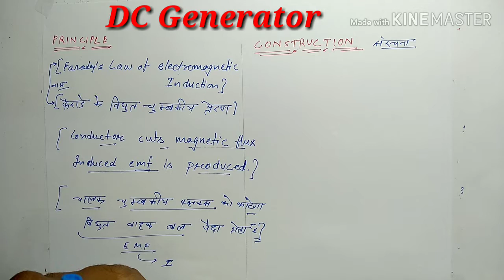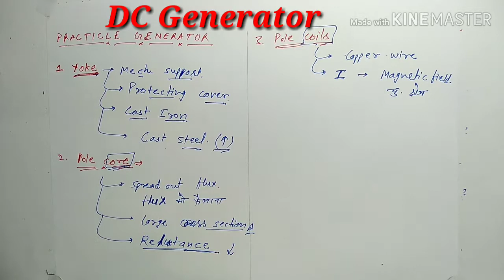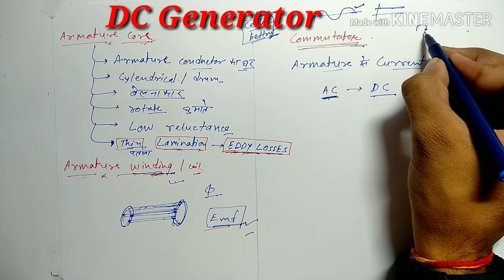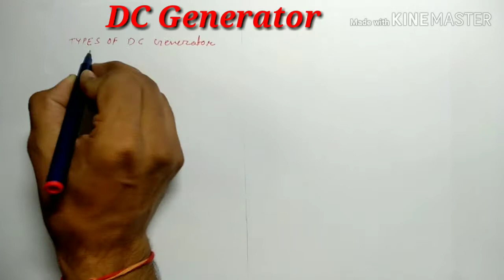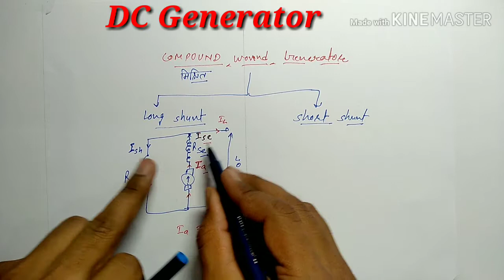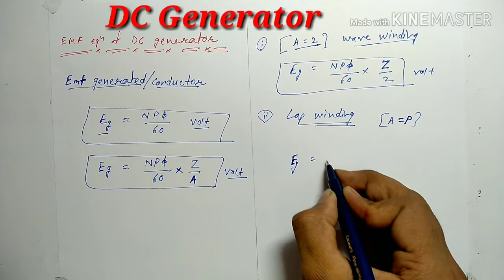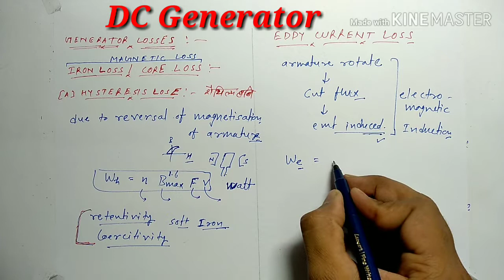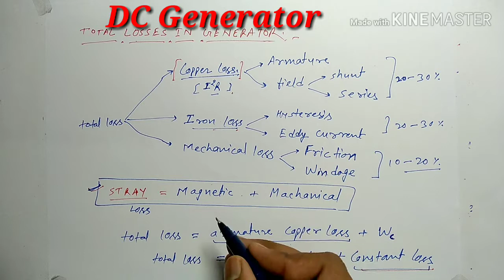Lecture - 8 DC GENERATOR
DC GENERATOR